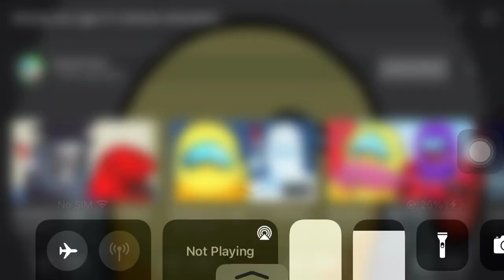Why does veteran not have his crown?